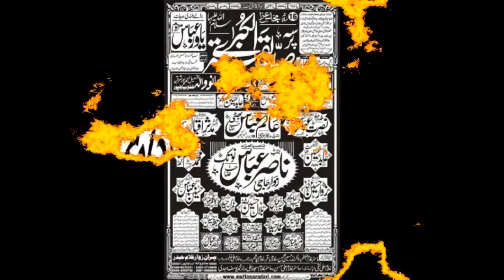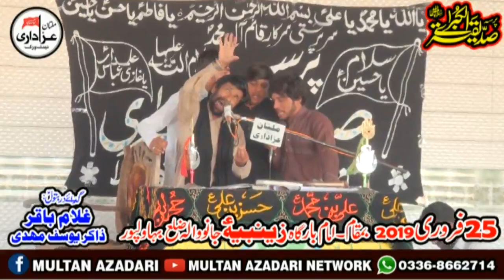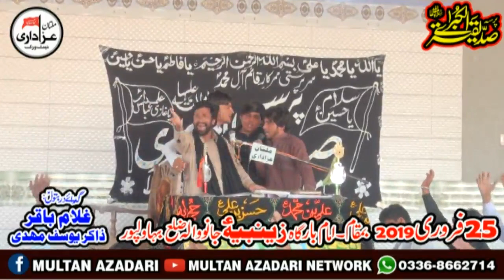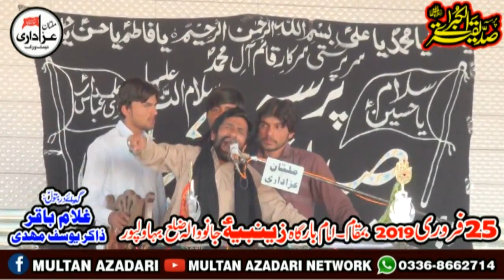Zakir Zawar Hussain Arabi I YadGar Majlis | 25 Feb 2019 | Imambargah Zainbia JanoWala BhawalPur